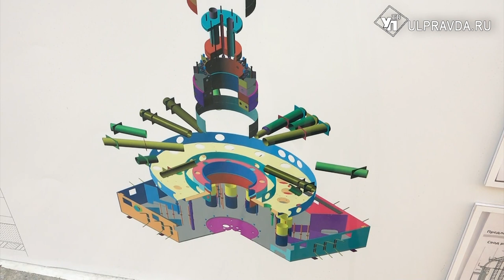Установка корпуса реактора и строительство города ученых. Что происходит в Димитровграде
В Димитровграде установили корпус уникального исследовательского реактора на быстрых нейтронах в проектное положение. Это одно из ключевых событий сборки реакторной установки. На площадку строительства исследовательского реактора МБИР приехали губернатор Ульяновской области Алексей Русский и руководство госкорпорации «Росатом».